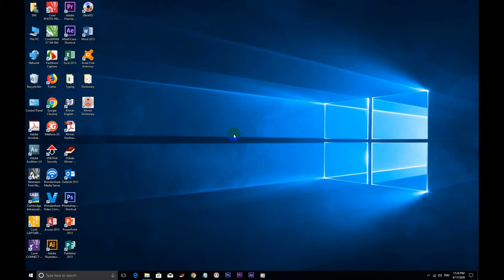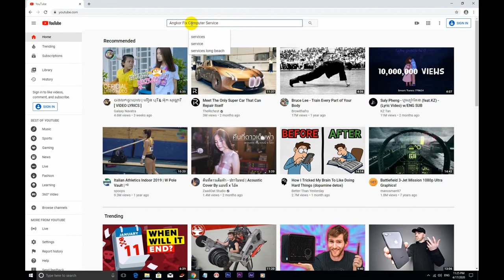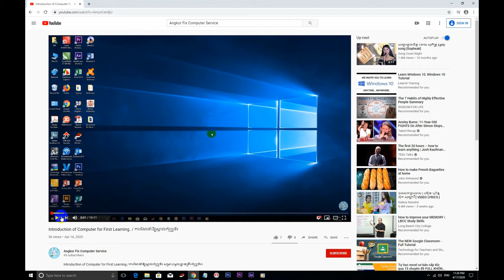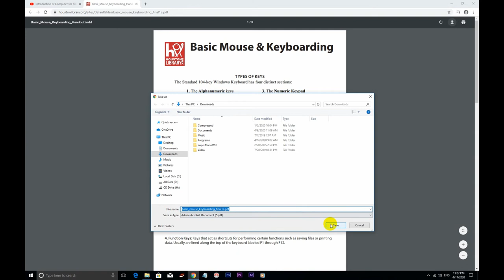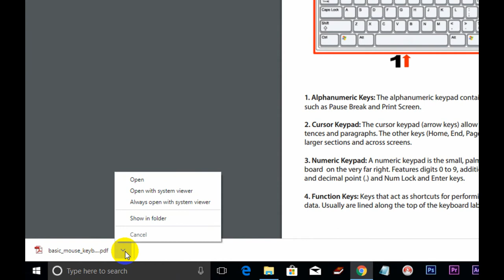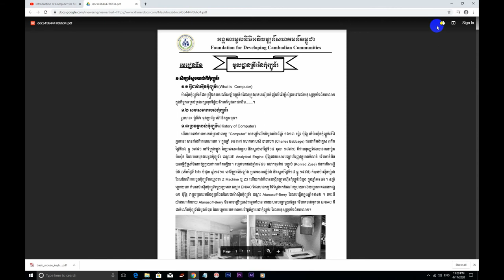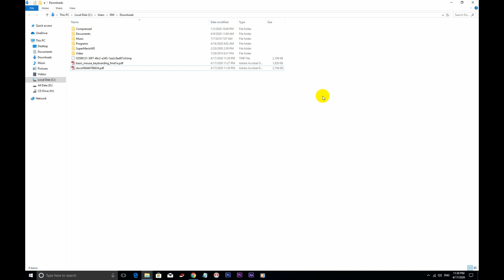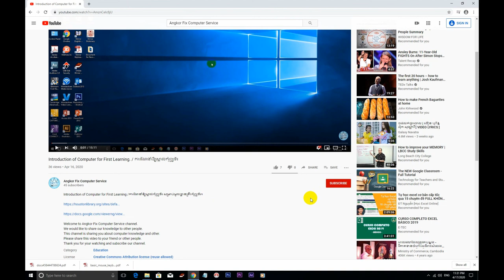How to download documents by link / របៀបទាញយកឯកសារតាមរយៈតំណរភ្ជាប់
How to download documents by link / របៀបទាញយកឯកសារតាមរយៈតំណរភ្ជាប់ ដែលមាននៅខាងក្រោម ឆាណែលយូធូប

Welcome to Angkor Fix Computer Service channel.
We would like to share our knowledge to other people.
This channel is sharing you about computer knowledge and other.